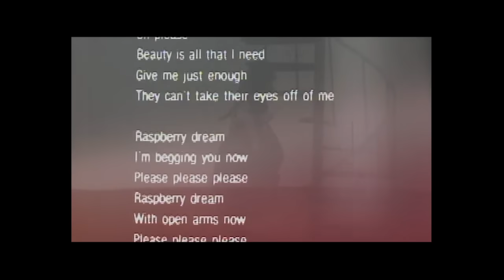レベッカ「RASPBERRY DREAM」MUSIC VIDEO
1986年5月2日リリース 5th.シングル「RASPBERRY DREAM」MUSIC VIDEO